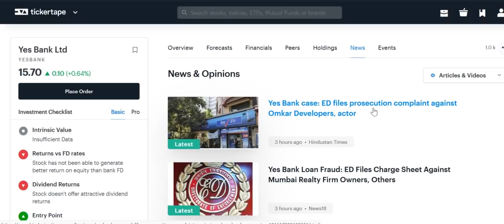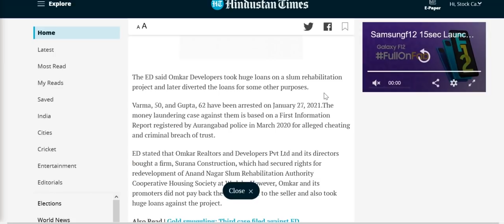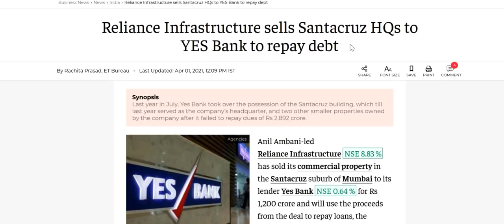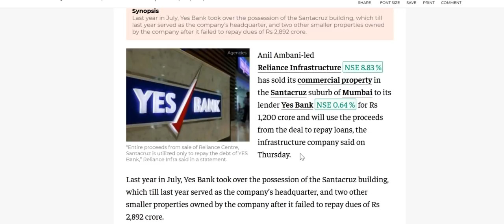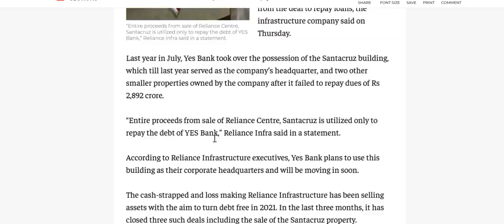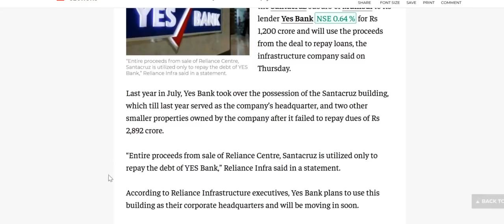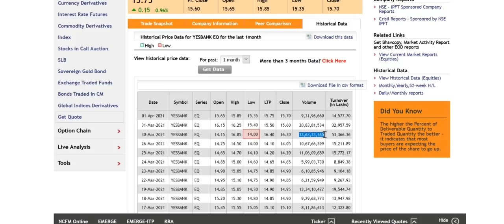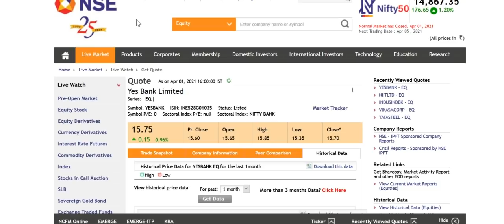yes bank|yes bank share|yes bank stock news|yes bank latest news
Follow the link to open Demat & Trading Account With ANGEL BROKING